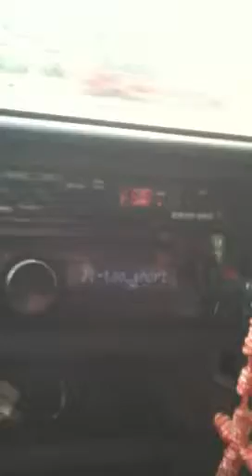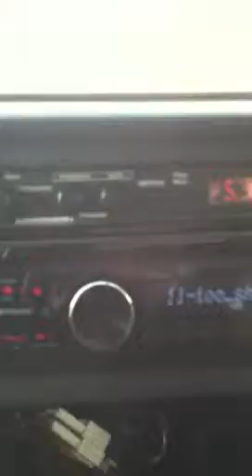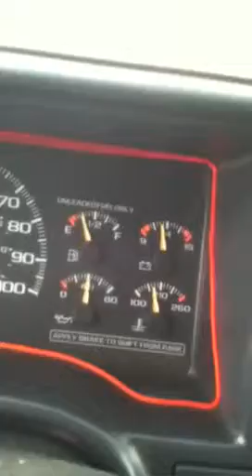Too short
Some voltage testing